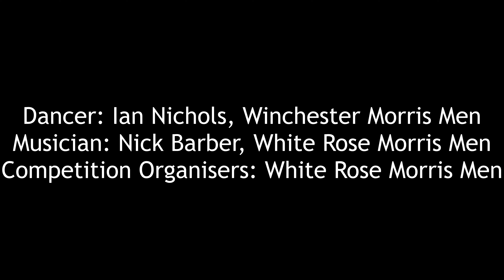Cliff Barstow Jig Competition 2020 Nutting Girl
Ian Nichols (Winchester Morris Men) first jig in the 2020 Cliff Barstow Memorial Jig Competition: The Nutting Girl, Fieldtown, to the recorded music of Nick Barber (White Rose Morris Men)